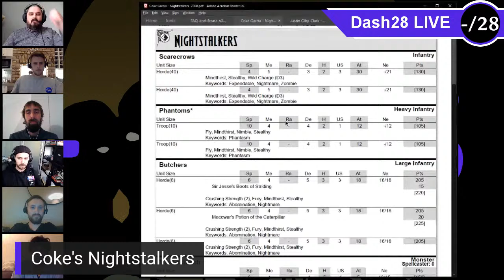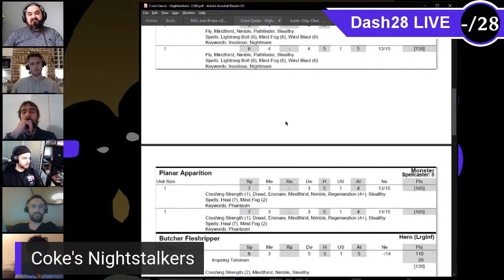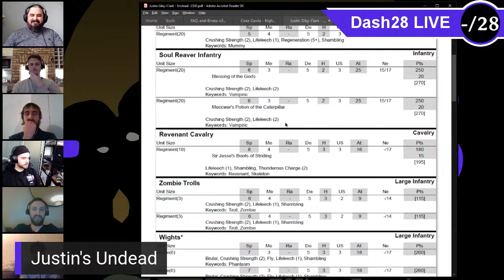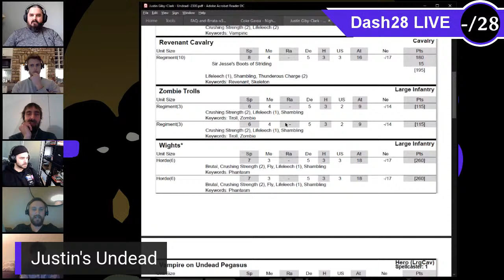Live Battle - Coke Garcia vs Justin Gisby-Clark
Coke and Justin play their 3rd round match from Call to Arms 5!